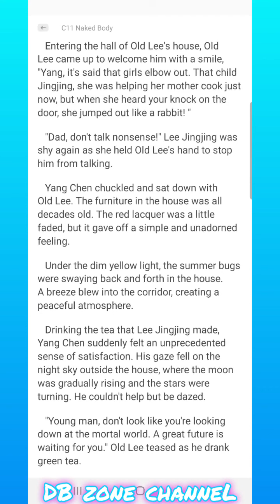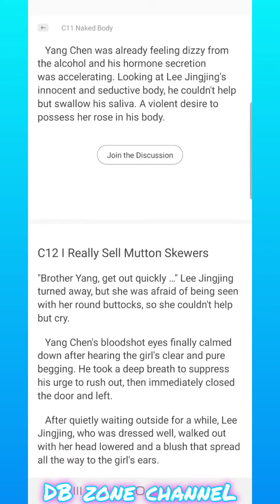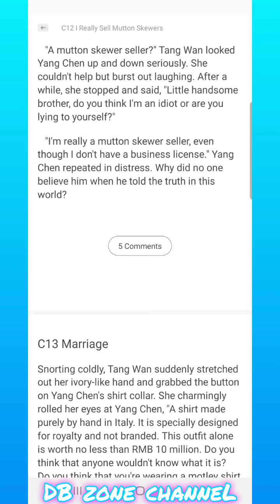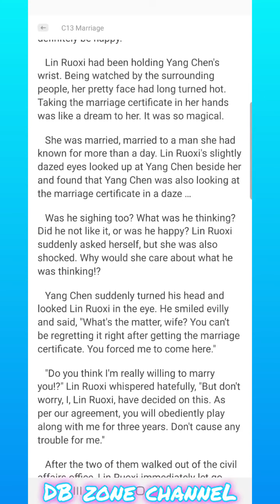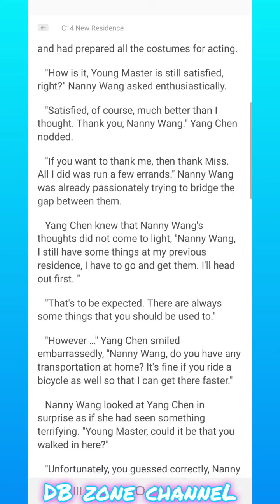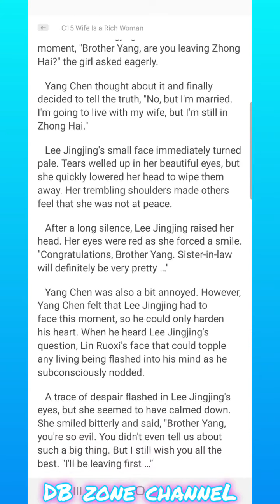My Wife Is A Beautiful CEO Chapter 11-15